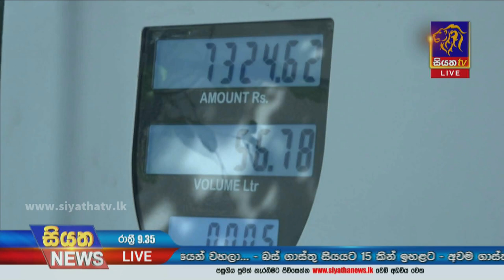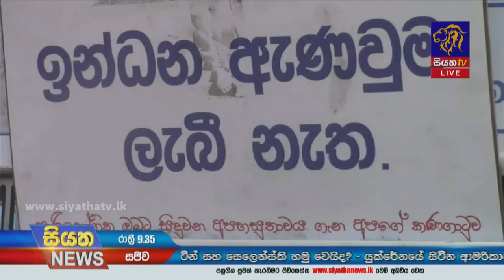Siyatha News | 09.35 PM | 15 - 03 - 2022